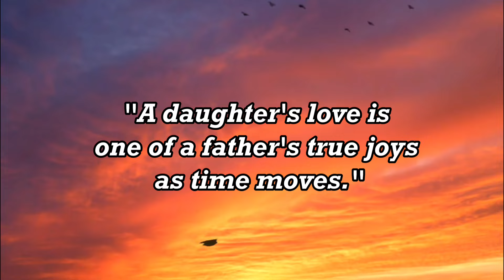CELEBRITY DADS AND DAUGHTERS PART 2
ME brings you celebrity  fathers and their daughters in this episode 2.